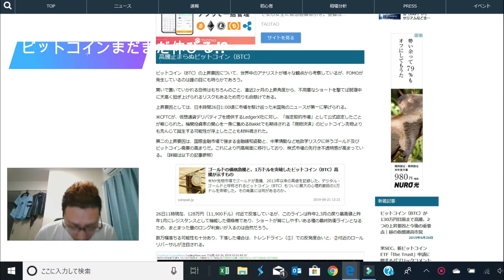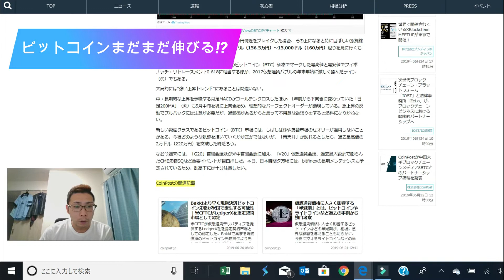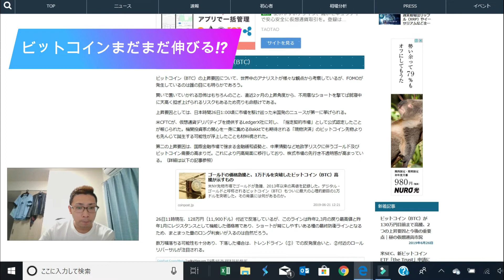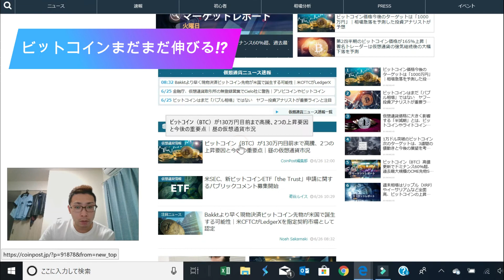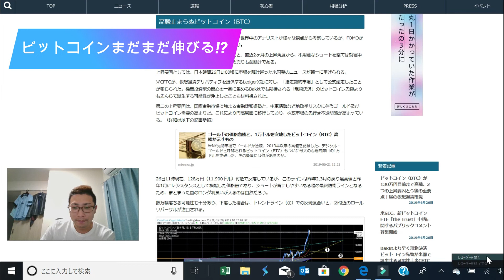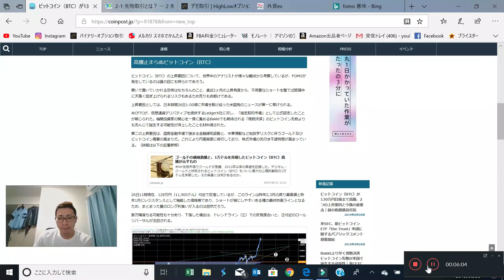【仮想通貨】ビットコインもっと上がる!?爆上りは続くよどこまでも!!!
仮想通貨・暗号資産のビットコイン(BTC)のチャートを1年365日休まず見てきた僕のチャート分析をメインに、ビットコイン(BTC)、リップル(XRP)、イーサリアム(ETH)、ネム(XEM)などなど人気のアルトコインの気になるニュースを初心者の方にも分かりやすく解説していきます!!